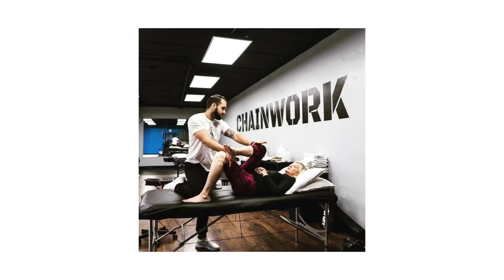ADAPT 2015-now!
Time flies!

Look how we've ADAPT-ed - this time last year we were celebrating the construction of our new courts in this facility, and this time 3 years ago we were in our old facility!

We are now a 40k wellness facility with so much to offer from open gym to classes, personal training, rehabilitation and physio services, kids and youth programs, so many awesome partners and much more!

We feature:
➡️ Two full-sized courts & half court
➡️ Functional Floor
➡️ Machines
➡️ Extended Turf
➡️ Spa (with cold plunge and sauna)
➡️ Recovery room
➡️ Yoga Studio